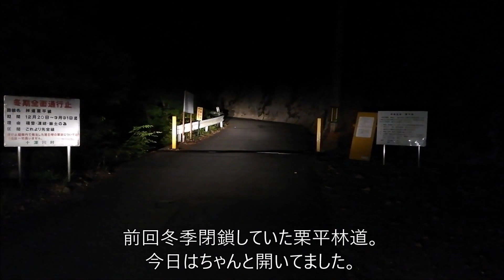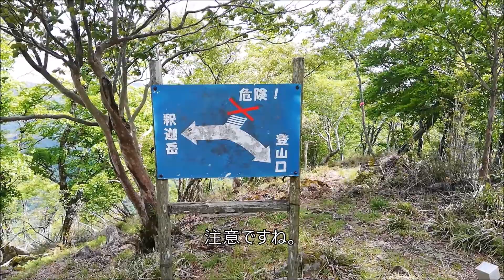[のろのろ登山]030 釈迦ヶ岳(新日本百名山 奈良県)に太尾登山口から登ってみませんか？(大峰奥駈道) Mt.Shakagatake Nara 2022/05/28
奈良県の釈迦ヶ岳の標高は1800mです。

世界遺産 大峰奥駈道の靡(なびき)のひとつで、日本二百名山に選定されており、釈迦如来像が山頂に立っています。

標準コースタイムでは登り2時間半程度ですが、私の貧脚では3時間半ほどかかりました。

コースの雰囲気を掴む参考にしてください。
多少冗談を交えながら解説しますので、字幕を真に受けないでください。